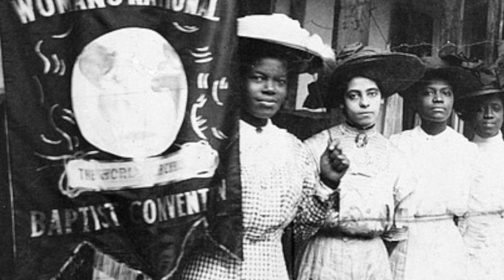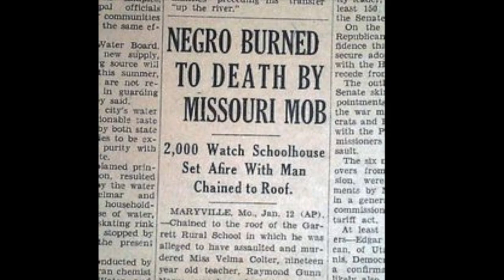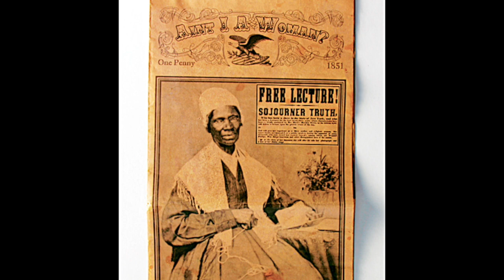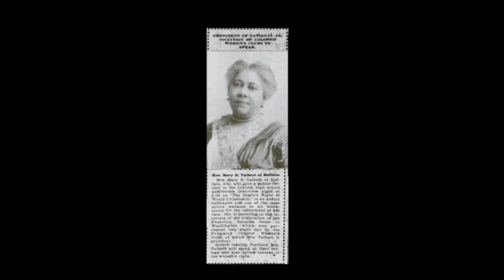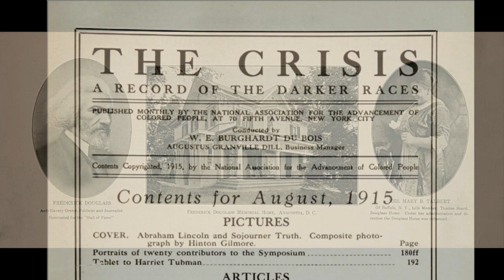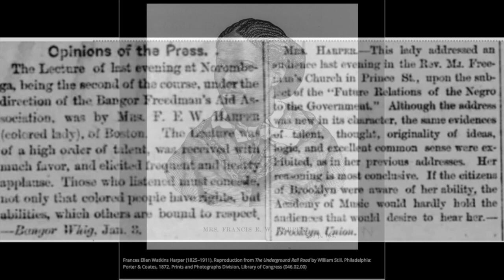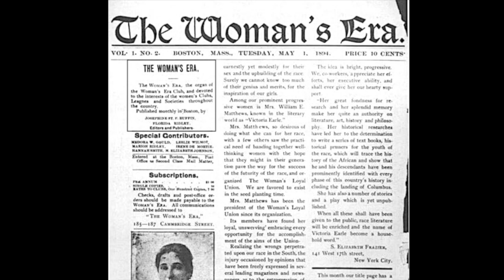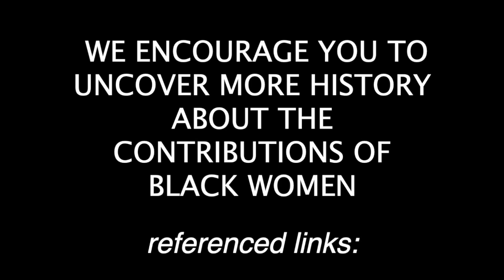suffragettes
From Northshore Juneteenth